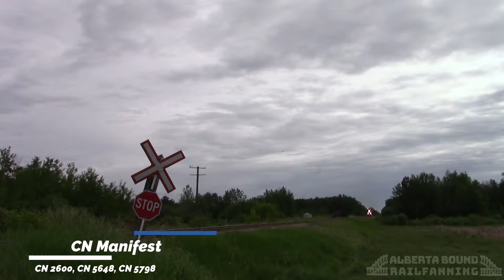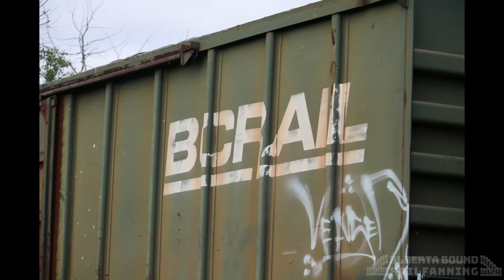CN 2600 Kickin' up the Poplar Fuzz on the Coronado Subdivision!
Hey everyone! The poplar fuzz has been pretty insane this year, especially considering that it was late June as of the filming of this train. When this manifest passed with a tripleheader on point, it seemed as if I was drowning in the tree fuzz... and the camera sure didn't do it justice! Every time I took a breath I could feel fuzz flying up my nostrils haha! In the end, it was well worth it though!

Locomotives:
CN C44-9W 2600
CN SD75I 5648
CN SD75I 5798

Equipment used:
Video camera: Canon VIXIA HF R80
Photo Camera: Canon EOS Rebel XS
Lens: Canon 55-250mm
Mic: Takstar SGC 598
Tripod: Amazon Basics 60”

Filmed and photographed by Alberta Bound Railfanning on June 23rd, 2020, at 9:04 AM MDT